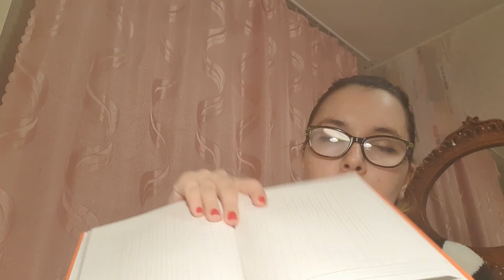Разбивка по сегментам учебного процесса.